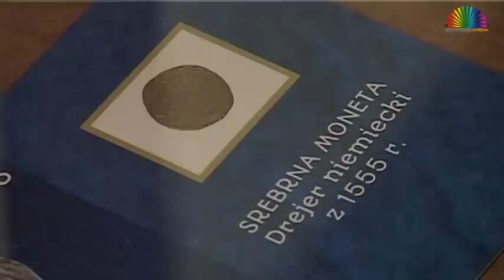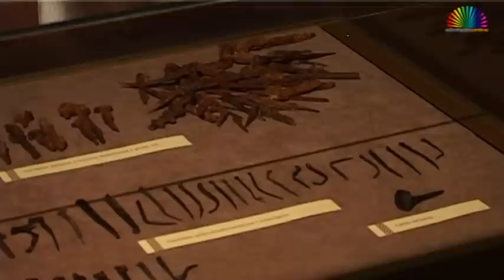Tajemnice Krypty Muzeum Zamek w OświęcimOnline